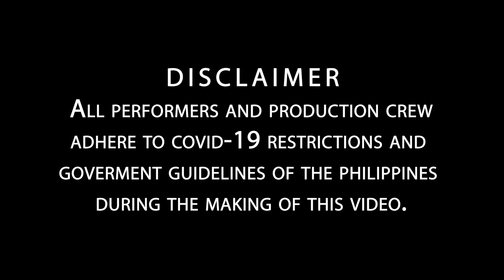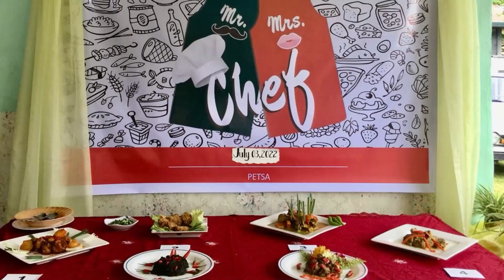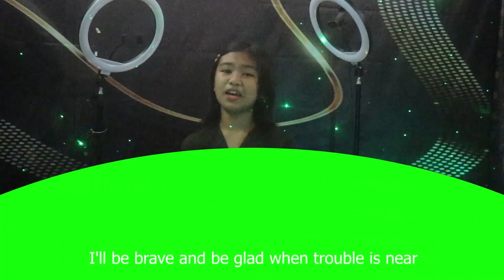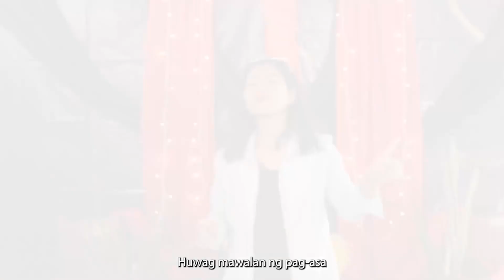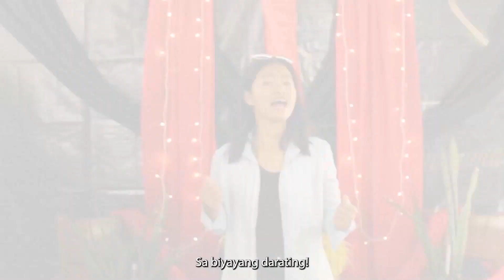INCONCERT ECCLESIASTICAL DISTRICT OF MAGUINDANAO| SEPTEMBER 7, 2022 | WEDNESDAY | 4:00 P.M.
In commemoration of the 13th anniversary  of Brother Eduardo V. Manalo as the Executive Minister of the Iglesia Ni Cristo (Church Of Christ), the Ecclesiastical District of Maguindanao has prepared this INConcert.

01:23 - Lagi Tayong Magpakatatag
04:29 - I Am Happy
07:23 - Ako'y Iyong Ihatid Sa Bayang Banal
13:03 - Ipaglaban Ang Pananampalataya
16:31 - Sa Pag-Asa Laban Sa Pag-asa
18:31 - Ilagak Natin